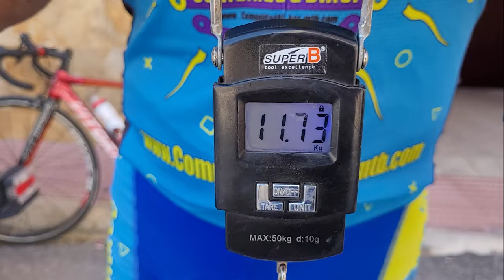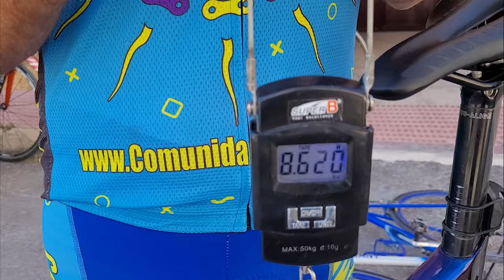Ruta de ciclismo de carretera con líder de la montaña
Iniciamos una ruta de ciclismo de carretera, después de muchos años con las bicis de ruta criando telarañas. Partimos los comunitarios Alonso, Paquito206, Patricia Carmona y Juanjo. Rodamos desde Molina de Segura (Murcia, España) hacia el puerto de la Losilla, pasando por el trasvase. El comunitario Alonso, poco acostumbrado al ciclismo de carretera, no consigue coger la rueda del pelotón. Por más que lo intenta, acaba quedándose atrás. En el ascenso del puerto de la Losilla, la comunitaria Patricia, sufre una pequeña cruda realidad del ciclista de carretera, a su bicicleta le falla el cambio. Los comunitarios Paquito206 y Juanjo realizan unos ajustes y acaba por funcionar. Continuamos, esta vez haciendo el primer puerto de montaña puntuable, donde Paquito206 coge los primeros puntos de la montaña, usando la estrategia de atusar a Alonso para que se desfondara antes de llegar y así poder pasarlo sin dificultad. Nos dirigimos hacia el mirador de Blanca, sobre el río Segura y el Azud de Ojós. Desde allí hacemos el segundo puerto puntuable, donde Paquito206 vuelve a coger todos los puntos. Nos detenemos en Ojós, para hacer un sin saber cómo ni por qué y comernos unos bizcochos borrachos. Afrontamos el último puerto puntuable, que vuelve a conseguir Paquito206, haciéndose líder de la montaña en la etapa. Acabamos la ruta de ciclismo de carretera intentando coger el rebufo de la Camuant, pero sin conseguirlo. Pesamos las cuatro bicis y hacemos un test de resistencia de la rueda, que gana la Camuant. Más información (crónica, fichero GPX del track GPS, fotos)